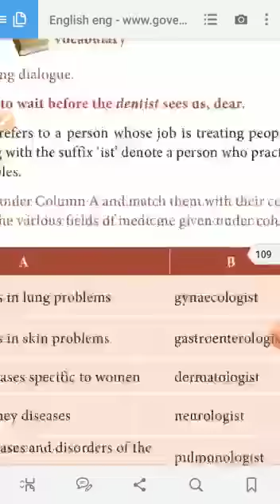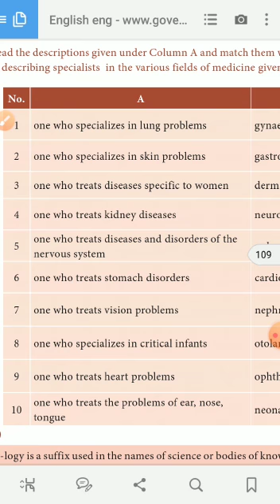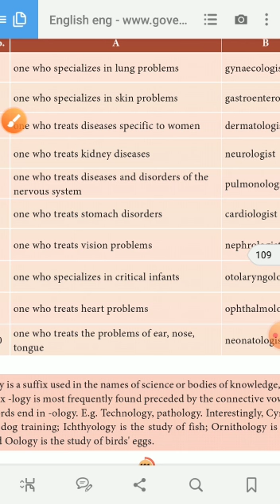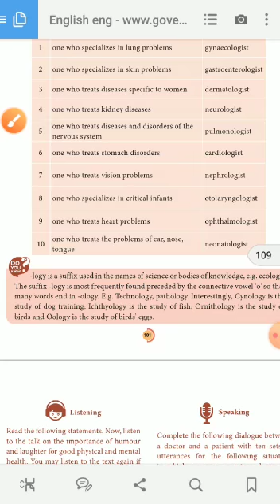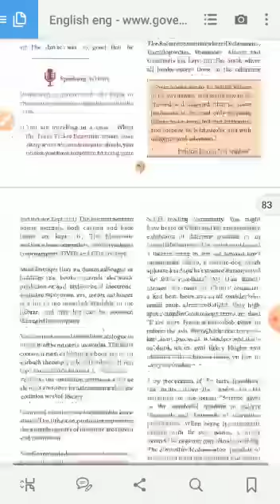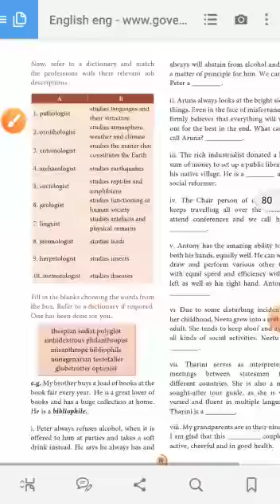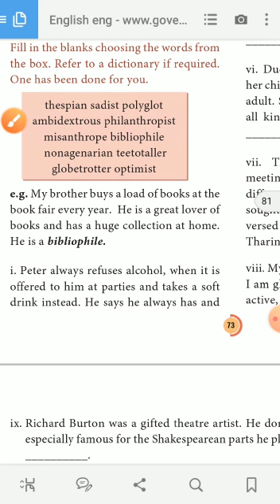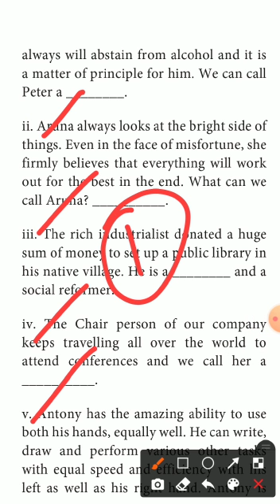11th English, Vocabulary by RK Video-3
Definition